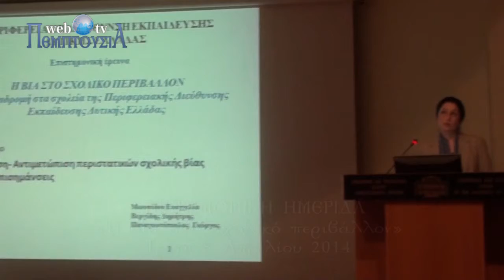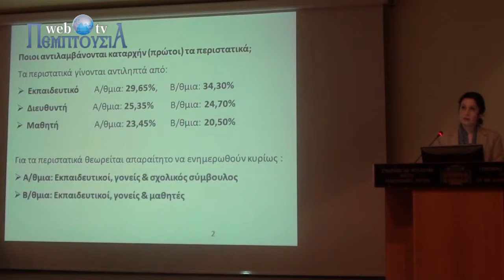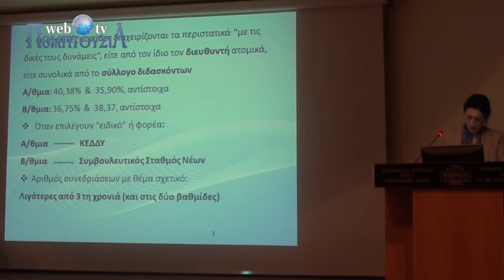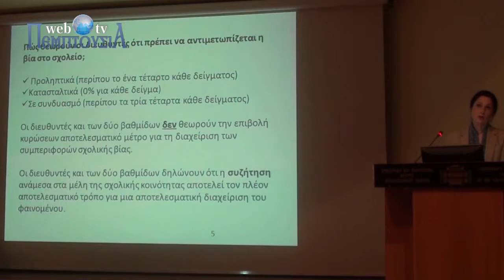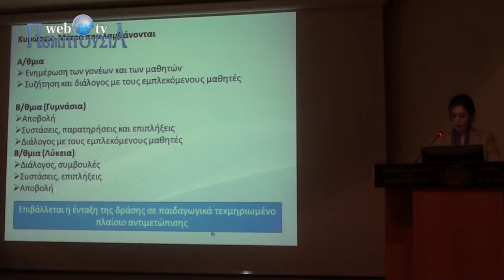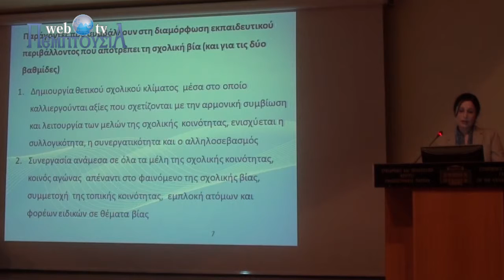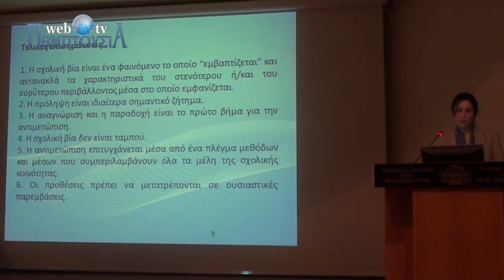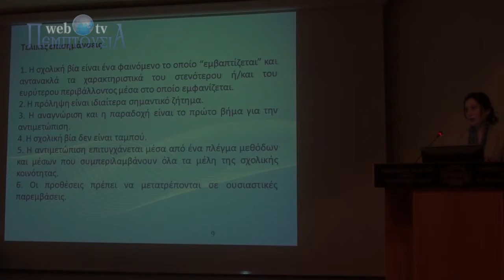SynVia Mwisidou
Description